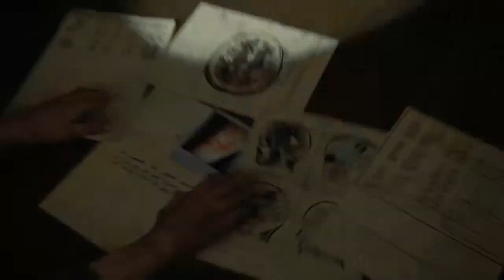The Last of Us Part 2 #34 Welp the cats out the bag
We out here really crying